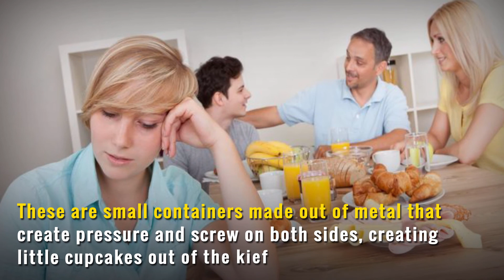7 Mental Illness That CBD Can Treat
What are the mental illnesses that CBD can help patients work through and what are people with mental illness saying about CBD, read this